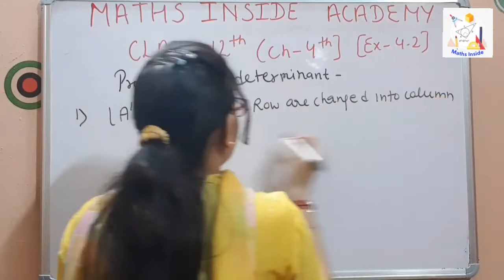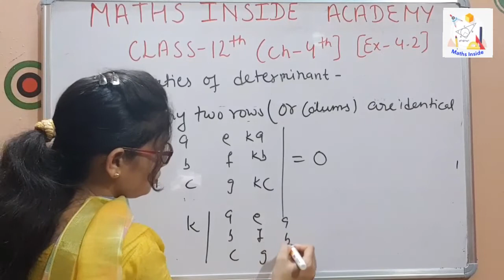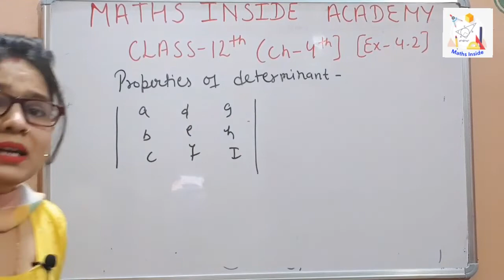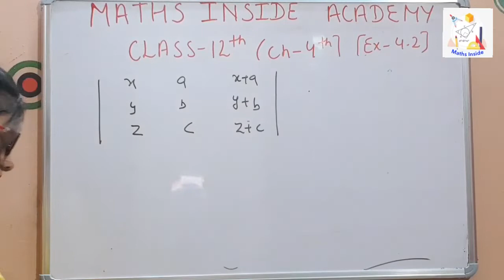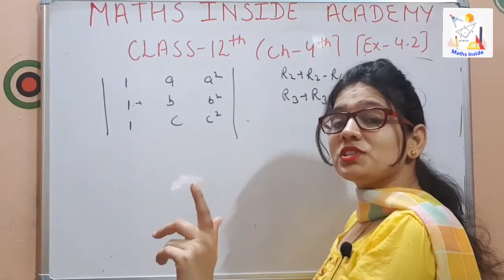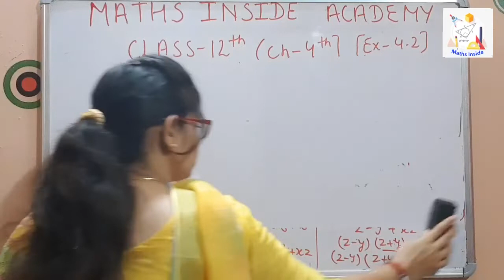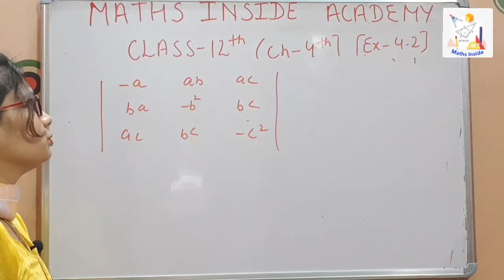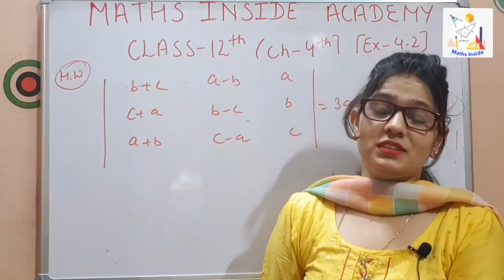Determinants-Class 12 Maths -Ch 4 Ex 4.2-Part-2#NCERT Elements Maths Inside-41/21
In this video we will discuss about different operations by which we can easily sole the determinants of any matrix.

Maths Competition
Maths Shortcut
Math Competition
Math Inside
Inside Maths
Inside Math
Math Inside
Math Inside Academy
Maths Inside Academy
Maths Best Teacher
Maths Best Lectures